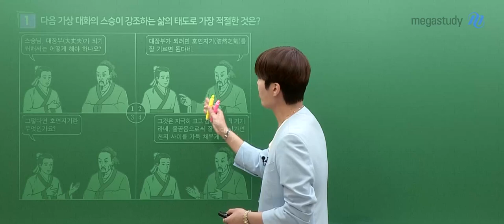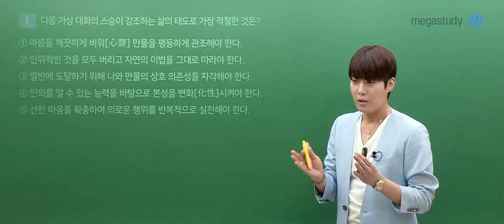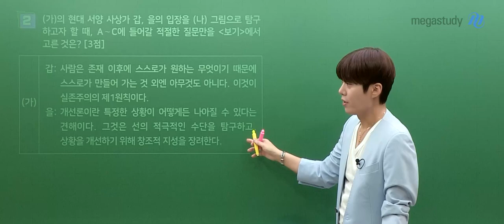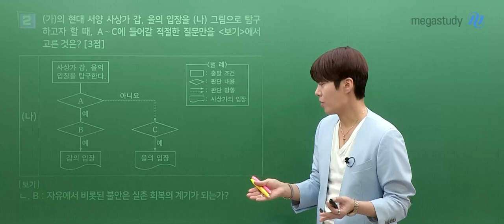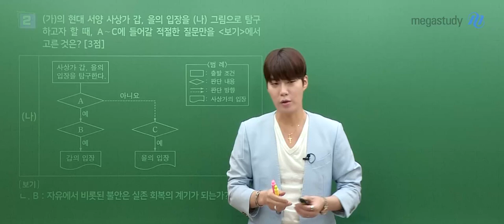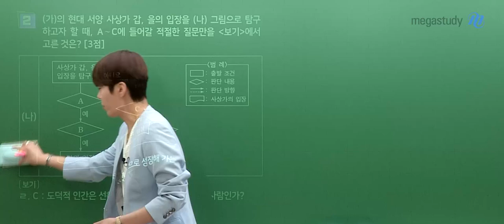[메가스터디] 사회 김종익쌤 - 2025학년도 고3 9월 모의고사 윤리와사상 해설강의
사회 김종익 선생님의 2025학년도 고3 9월 모의평가 해설강의 영상입니다.